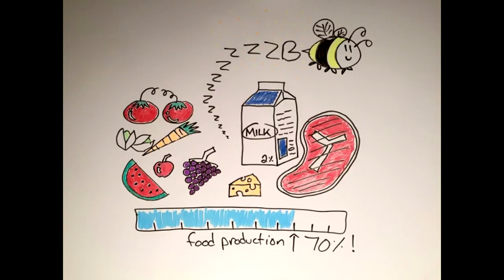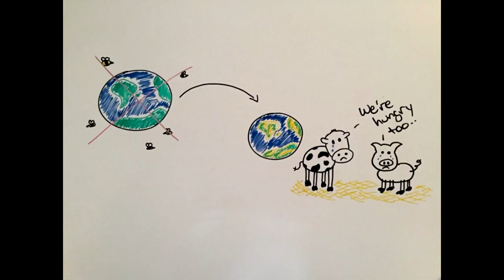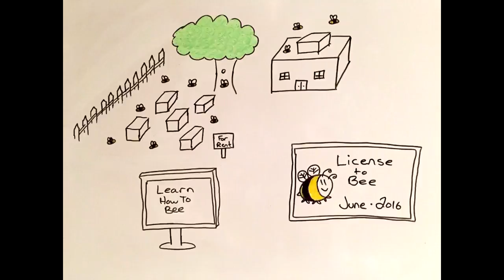Bee Conservation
Students from J H Bruns Collegiate provide important details about the importance of bees in ensuring the sustainability of agriculture.  This information could inspire LRSD schools to establish bee hives to help improve urban bee populations.